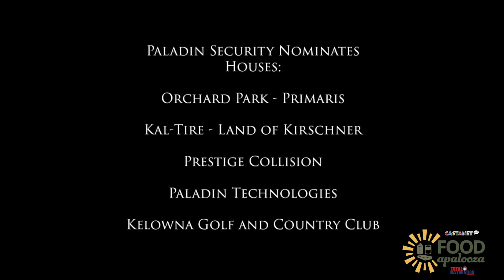House of Paladin donates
Paladin Security's Foodapalooza Challenge for five other local businesses.